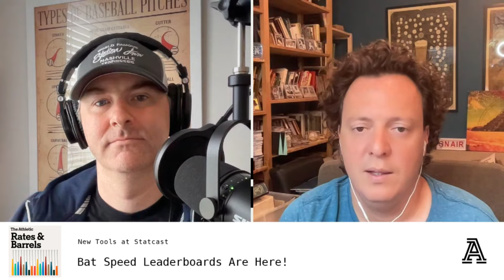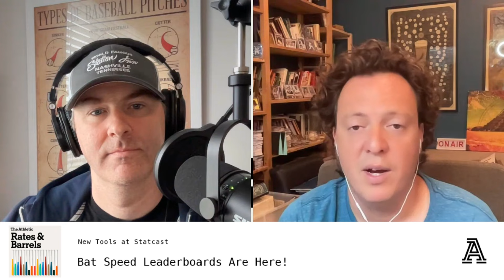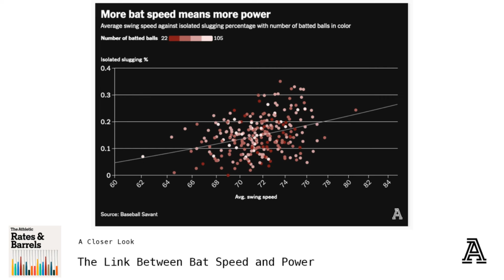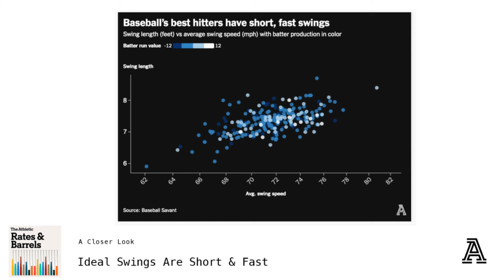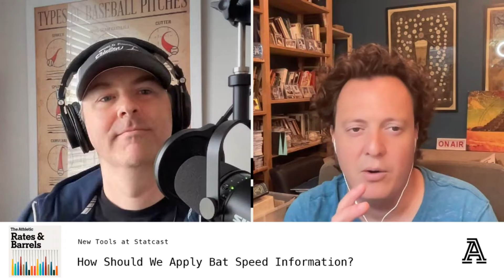How We're Using Statcast's New Bat Tracking & Bat Speed Leaderboards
Eno and DVR discuss Paul Skenes' MLB debut against the Cubs before digging into ways they are utilizing the new bat tracking and bat speed leaderboards from Statcast, including a few players to consider targeting via trade.

Rundown
0:00 Intro Start
1:45 Takeaways From Paul Skenes' Debut & Unexpected Comp
13:39 New Bat Tracking & Bat Speed Leaderboards from Statcast!
19:27 How Should We Apply Bat Speed Information?
25:47 'Squared Up' vs. 'Blasts'
27:59 Players to Target
40:14 A Tool to Use for 'Buy High' Players?
44:44 Learning From Good Players Without 'Ideal' Swing Speed & Length
52:11 Robert Gasser's Debut & Where the Money Went
1:04:13 Other Bids & Frequently Dropped Players

Join us on Fridays at 1p ET/10a PT for our livestream episodes!

Wyatt Langford Cover Photo by Joe Camporeale-USA TODAY Sports